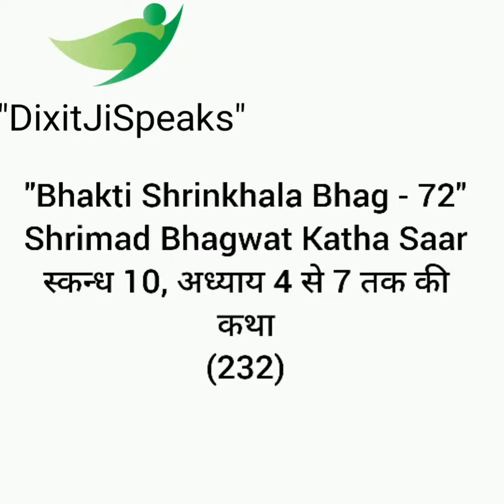Bhakti Shrinkhala Bhag-72, Shrimad Bhagwat Katha Saar, Skandh 10, Adhyay 4 se 7 Tak ki katha (233)